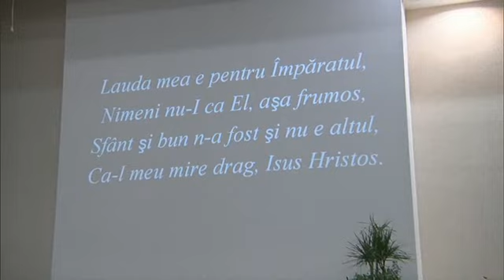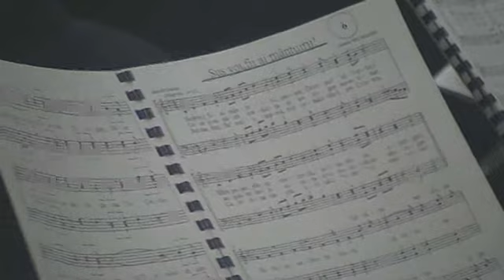DS 23 Nov